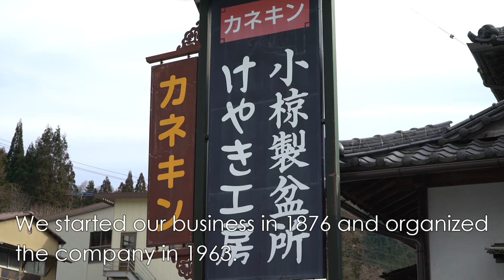Wood craft speaker made from Rokuro (potter's wheel) made by KANEKIN Ogura Tray Craft Workshop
Interview with Mr. Mr. Ogura Hiroki.
木のスピーカー「音蔵」 カネキン小椋製盆所 小椋浩喜匠インタビュー

About Samurai Museum...
Their belief that honor was more important than their own lives shows that the samurai were not simple soldiers, but honor-bound warriors. The beauty of the samurai spirit can be seen in Japanese swords and armor. Our goal to connect visitors with examples of this samurai spirit from past and show how it permeates into the lives of modern Japanese people as well. About 700 years of samurai age (from Kamakura to Edo period), Japan had been faced crisis. We introduce those brave samurai warriors and their spirit confronted the difficulties to not only Japanese people but also all people visiting from foreign countries. We are very happy if you can see what samurai spirit is and feel their spirits still living in today’s Japanese people.

サムライミュージアムについて
侍はたんなる兵士ではなく、「名こそ惜しけれ」という名誉を重んじるスピリットに支えられた存在であり、サムライ・スピリットの美学はサムライが身につけた日本刀や甲冑などにも現れています。現代の日本人にも脈打つサムライ・スピリットとは何か、当ミュージアムで感じていただければ幸いです。サムライの時代（鎌倉～江戸時代）の約700年間には、日本は諸外国によっていくどかの危機を迎えました。当ミュージアムは、こうした国難を乗り切ったサムライとサムライ・スピリットの一端を日本人と海外からの旅行者に日本刀・甲冑・パネル展示などで紹介します。現代の日本人にも脈打つサムライ・スピリットとは何かを感じてもらうことを目指しています。